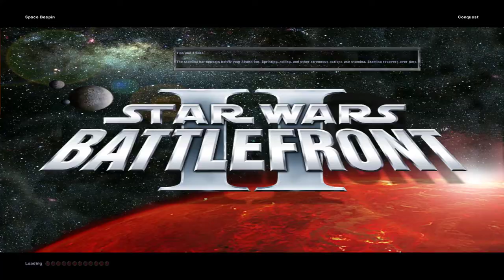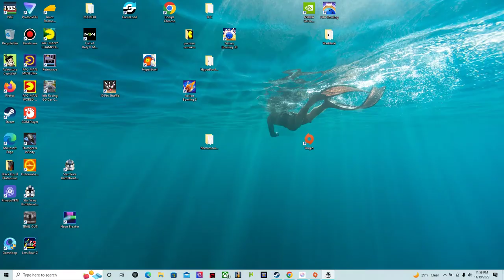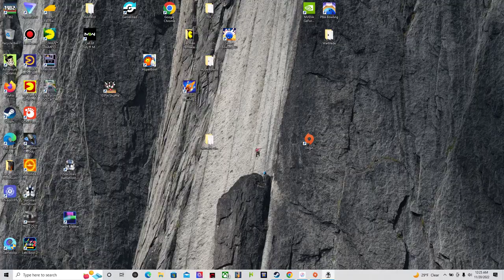Star Wars Battlefront II 2005 space maps